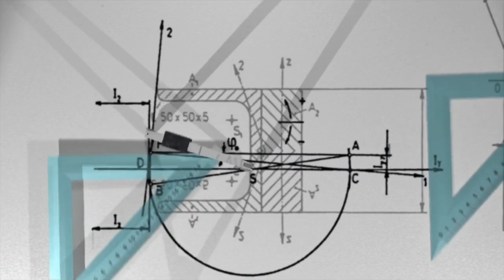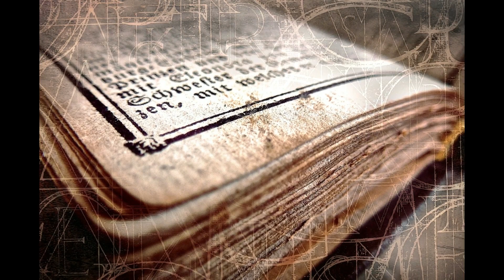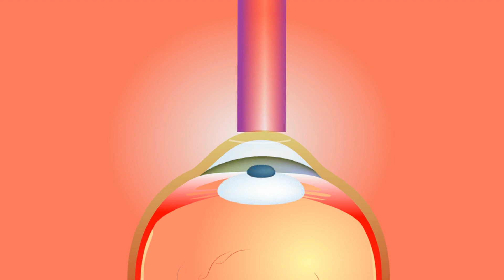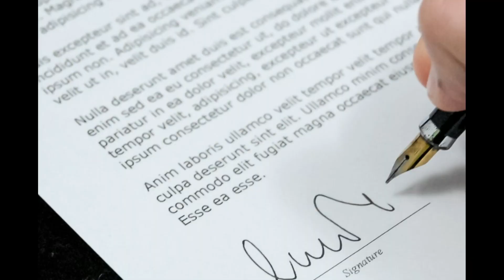Unbelievable Indian Inventions Part 1 / അവിശ്വസനീയമായ ഇന്ത്യൻ കണ്ടുപിടുത്തങ്ങൾ ഭാഗം 1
ഈ മികച്ച കണ്ടുപിടുത്തങ്ങൾ ഇന്ത്യക്കാർ കണ്ടുപിടിച്ചതാണെന്ന് നിങ്ങൾ വിശ്വസിക്കില്ല / You wouldn't believe that these brilliant inventions were invented by indians.

Part 2 of this video will be released soon.